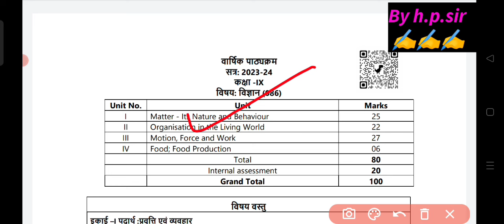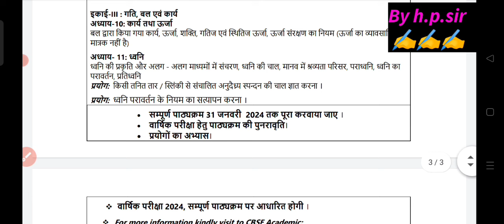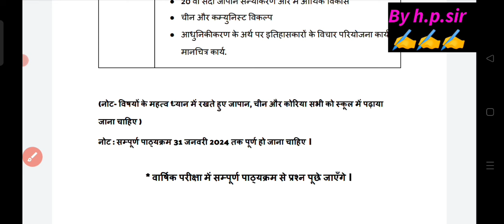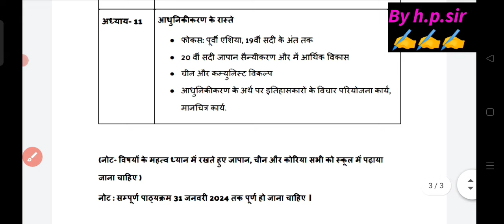😱annual exam में mid term syllabus आएगा या नहीं /class 9to12 /cbse annual exam syllabus 2023-24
cbse class 9&11 annual exam date sheet 2024 ll class 9 date sheet 2024 ll doe class 9 datesheet 2024
🥳आ गई Annual exam datesheet 2023-24/ doe final exam datesheet 2024/class 9 final datesheet 2024 cbse
🥳आ गई Annual exam datesheet 2023-24 / class 9 final exam datesheet 2024/class 11 final datesheet doe
🔥लो आ गई final exam 2024 date / doe latest update / cbse board annual exam 2024 कब से शुरू होंगेdoe
🔥cbse exam 2024 date out ||class 10 &12 final exam 2024 kab se honge||Cbse board exam 2024 date out